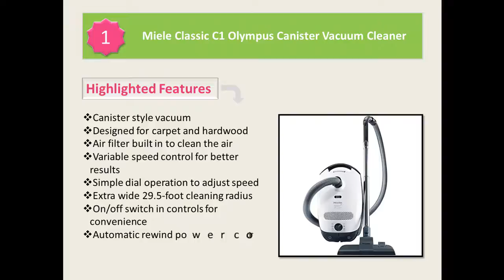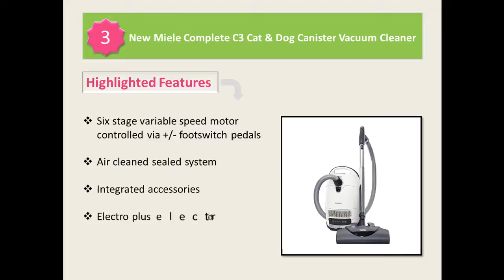Top 4 Best Miele Vacuum